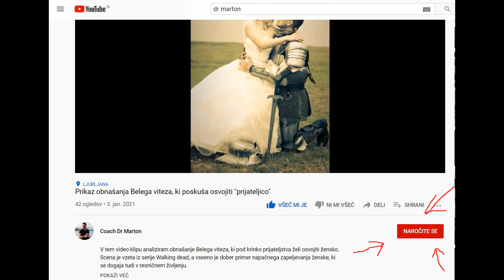Osnovni pogoji, ki jih moraš izpolnjevati, da dobiš punco.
V tem video klipu razložim, katere osnovne pogoje moraš izpolnjevati, preden sploh lahko začneš razmišljati da si najdeš punco.